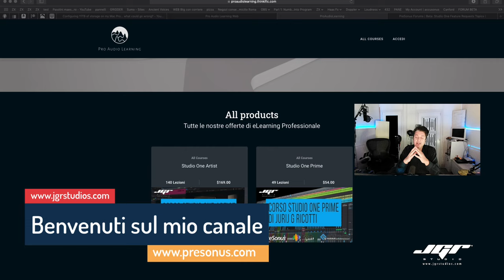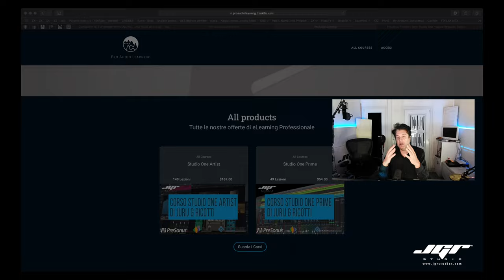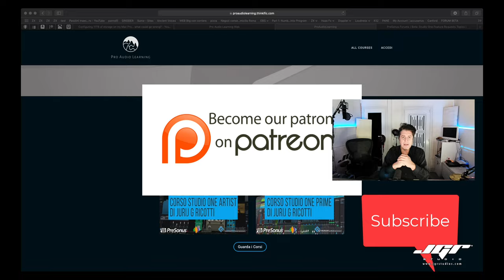ASH Ultra Acustica Audio Clipper Pro - Dobbiamo rifare i Mastering